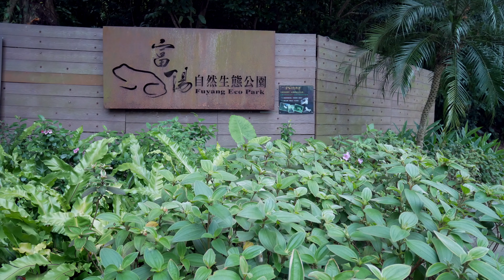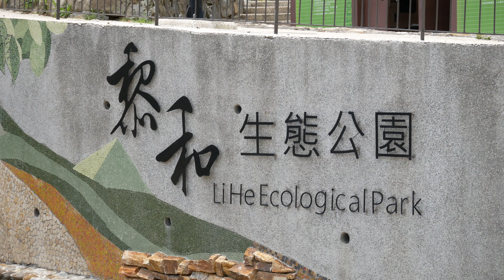20210501 富陽公園走到黎和公園